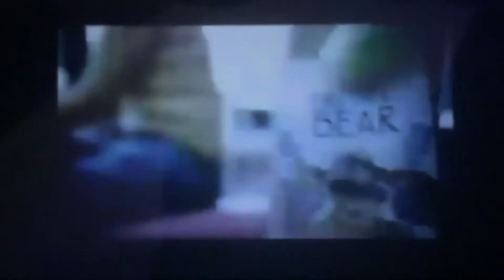McDonald’s brother bear commercial